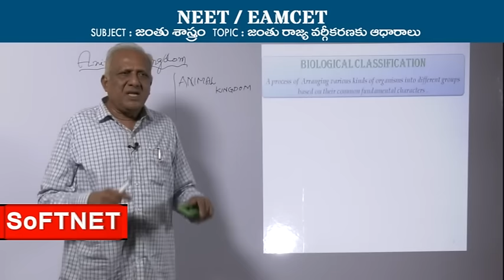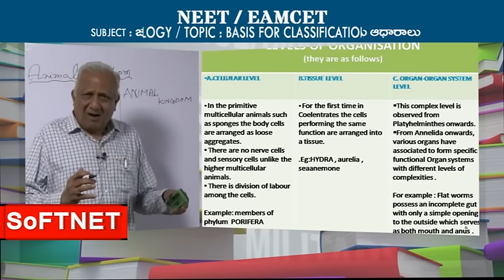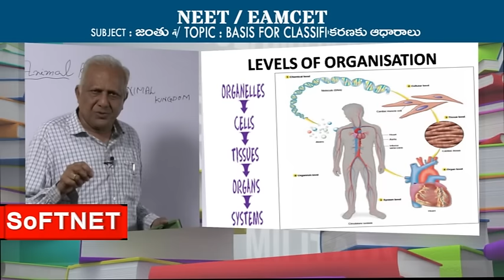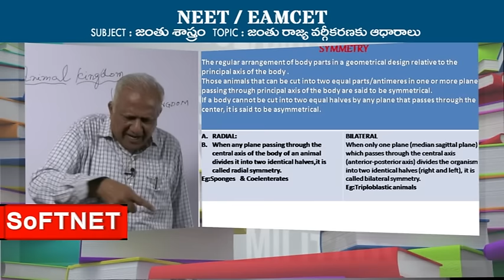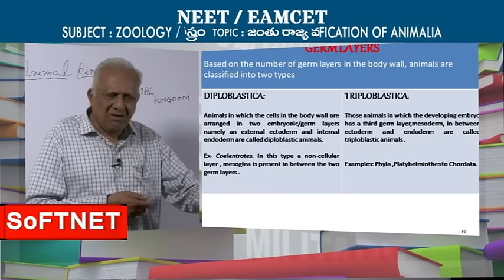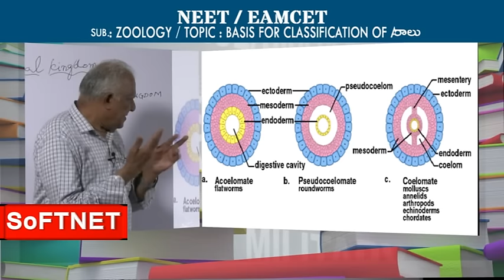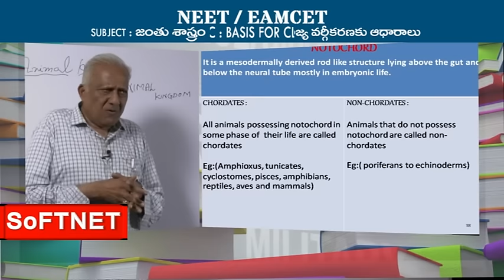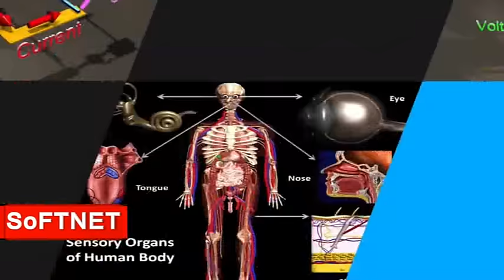IIT MAINS /EAMCET/NEET || ZOOLOGY || Basis For Classification of Animalia || JAGANMOHAN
SoFTNET || TSAT || IIT MAINS /EAMCET/NEET Coaching Class on
ZOOLOGY || Basis For Classification of Animalia || JAGANMOHAN